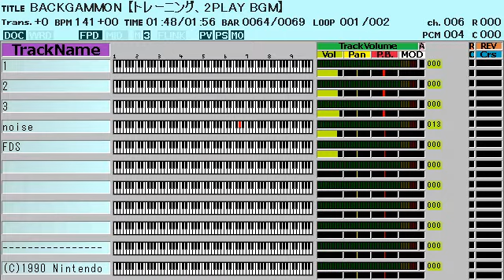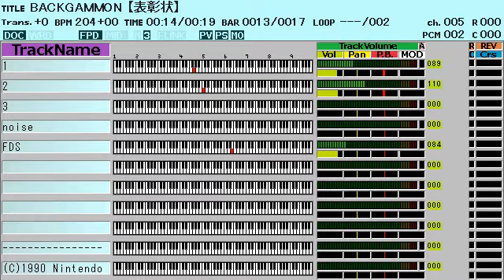ファミコン：任天堂「バックギャモン」の曲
ファミコン ディスクシステム「バックギャモン」の曲